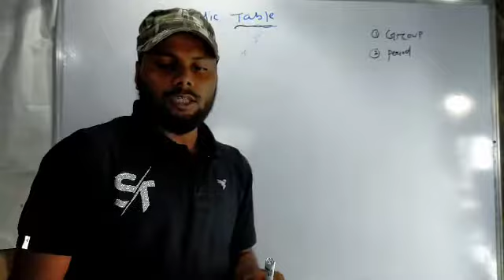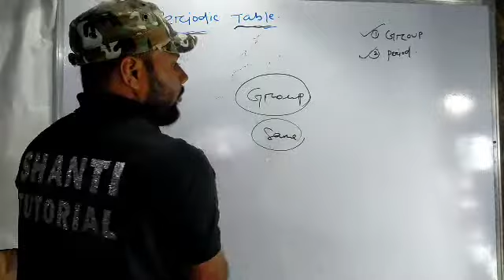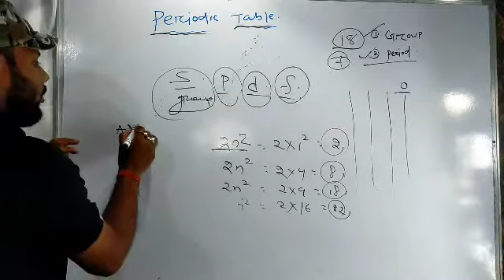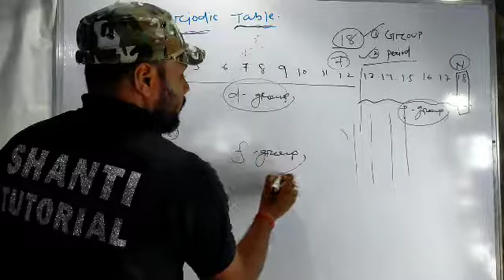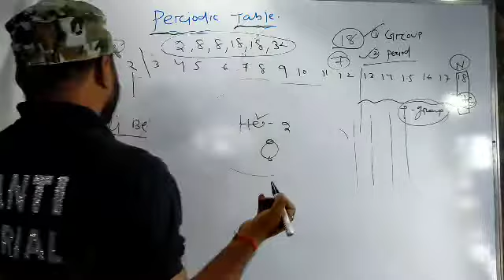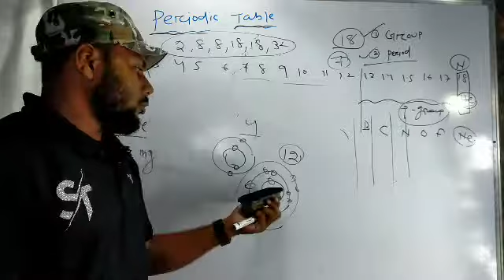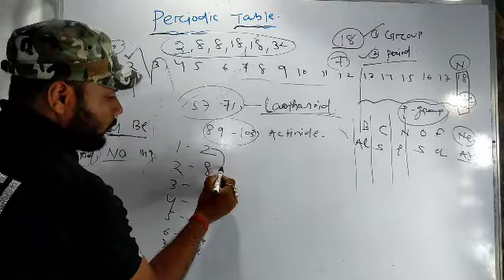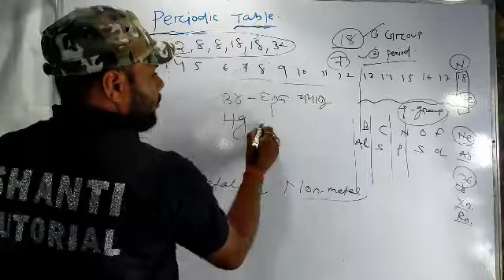PERIODIC TABLE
Periodic tabke